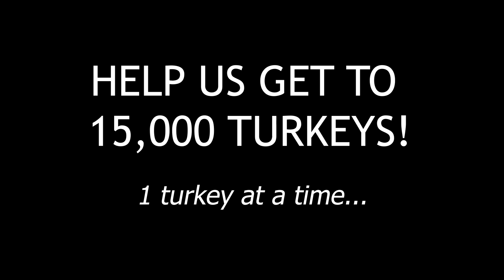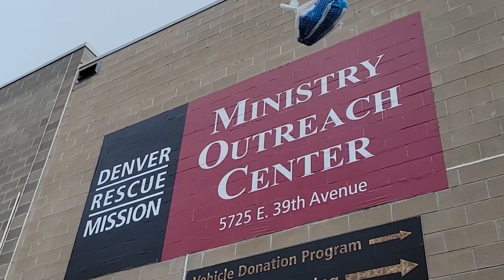2024 Turkey Drive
𝐈𝐭'𝐬 𝐓𝐮𝐫𝐤𝐞𝐲 𝐓𝐢𝐦𝐞!! 🦃

The Mission's annual Turkey Drive has begun! Help us get 15,000 turkeys into our freezer before Thanksgiving. These turkeys help provide a warm meal to families and individuals who otherwise would not be able to enjoy a traditional Thanksgiving meal!